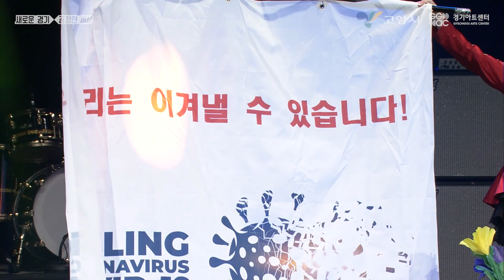경기 예술방송국 시즌2 "경기도 북부권역(고양,의정부,하남,포천,김포,시흥) 9일차" [위드매직, 정주연, 어울림오카리나앙상블, 포천음악협회, 주선희철민의우리두리, JT마술단]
🎙예술방송국 34일차 👩🏻‍🤝‍👨🏼경기도 북부권역(고양,의정부,하남,포천,김포,시흥) 9일차 출연 단체👩🏽‍🤝‍👨🏾입니다!
영상 하단의 챕터 혹은 아래의 타임코드를 클릭 하시면 해당 공연을 보실 수 있습니다 〰️ ❤️

✔️ 00:00 도입부
✔️ 00:21 위드매직
✔️ 14:53 싱어송라이터 정주연
✔️ 28:46 어울림 오카리나 앙상블
✔️ 35:37 포천음악협회
✔️ 50:57 주선희, 철민의 우리두리
✔️ 58:17 JT마술단

촬영일 : 2020년 8월 11일(화)
촬영장소 : 고양 별모래극장

✨ 여기는 경기 방방콕콕 예술방송국 입니다! ✨